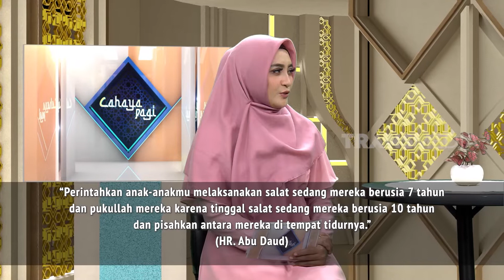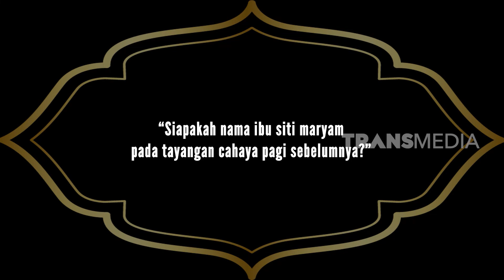KELUARGA IMRAN, KELUARGA YANG MULIA | USTAZAH LIZA AZIZAH| CAHAYA PAGI (11/01/22)